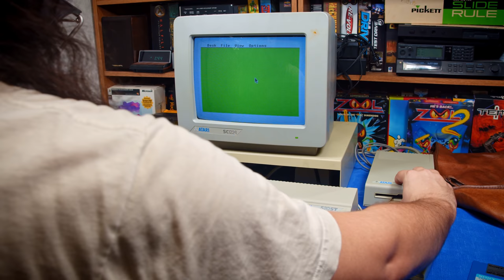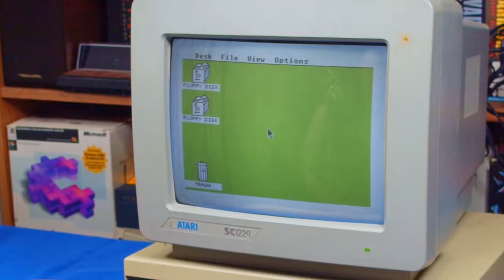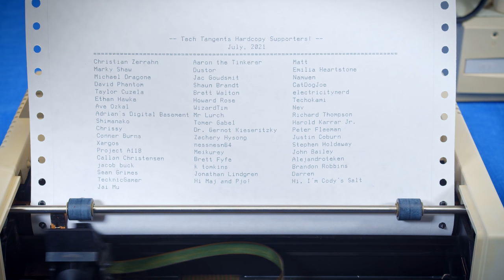Atari ST SF354 Floppy Drive Repairs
In the midst of my first time using my recently acquired Atari ST I realized that the drive wasn't working. A brief bit of searching later revealed it's likely belts so there was a good chance of fixing it. There were some other problems that needed solved as well though.

Belt kit
Contact Cleaner